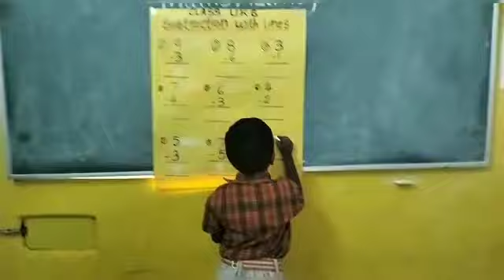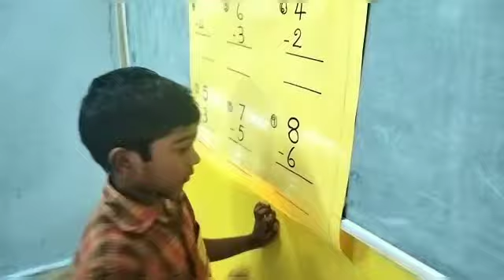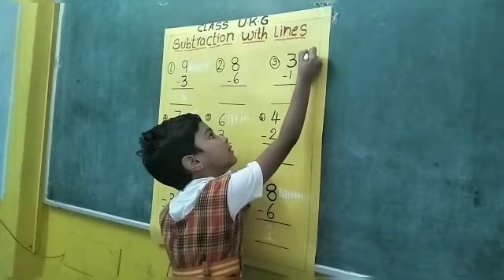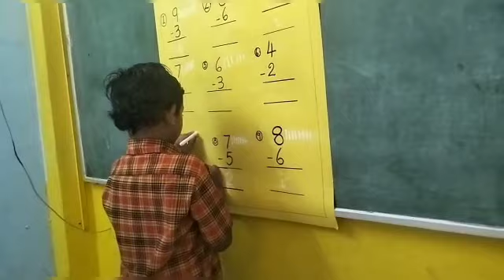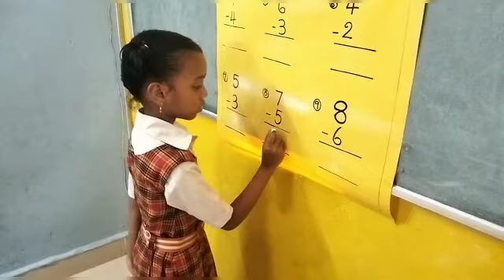Maths Activity done by U.K.G children .Topic : subtraction with lines.